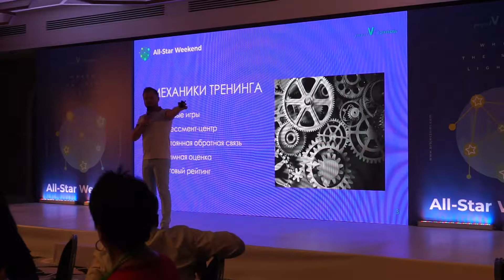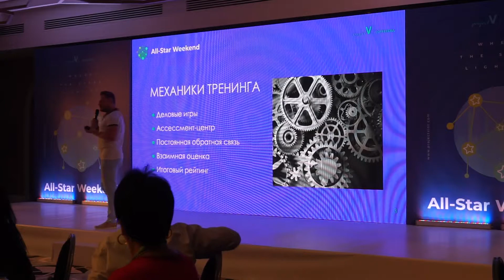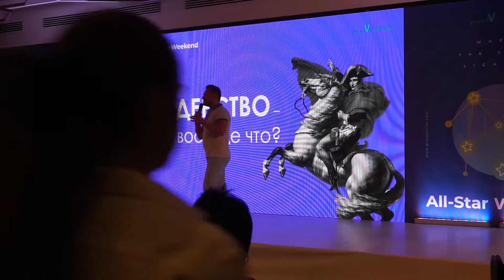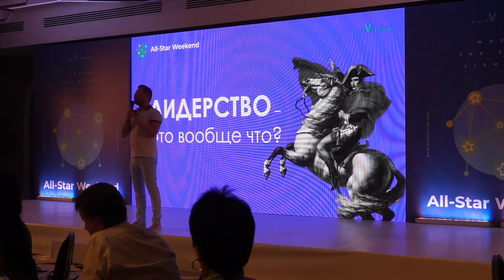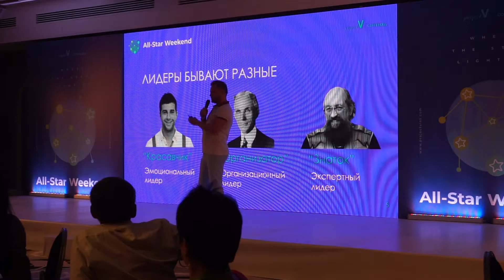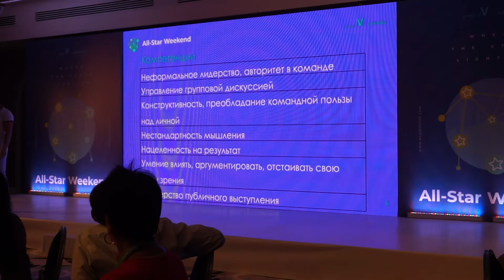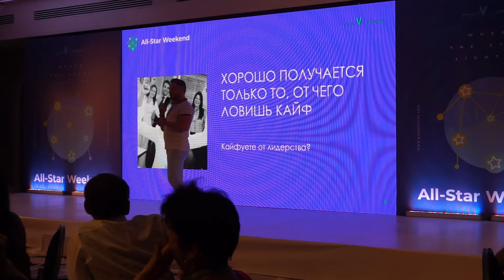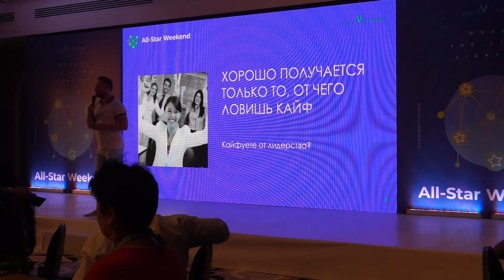Евгений Лупинос, Кемер август 2021.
В этом видео приоткрывается завес обучающего тренинга  Евгения Лупиноса по развитию лидерского потенциала.